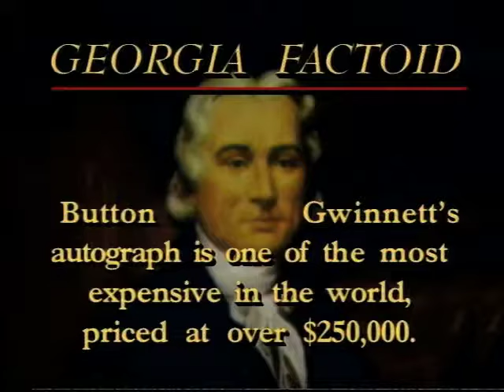Savannah Under Attack | Georgia Stories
On this episode of Georgia Stories; Dr. Preston Russell, a medical doctor and historian, and colonial reenactor J. Edward Jackson explain fighting in Savannah from September to October 1779, when Georgia Patriots aided by the French tried to retake Savannah from the British.